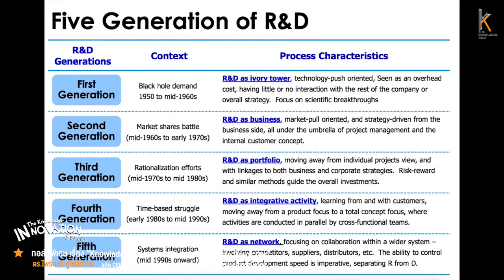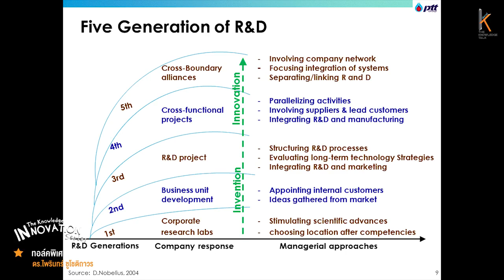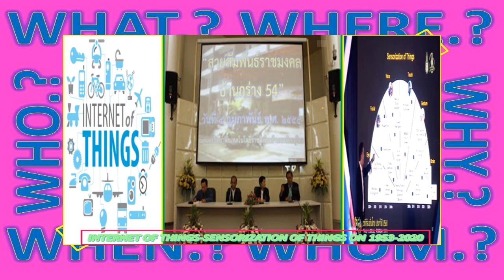thailand200,000 y to Thailand4.0 body snesation +IOT&AI copy,invention&innovation1972-1974